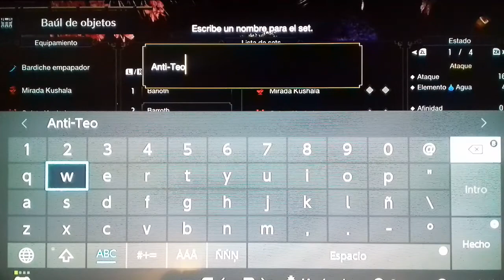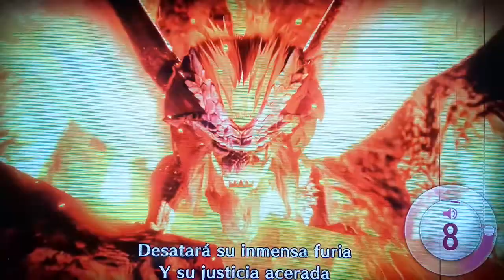Monster Hunter Rise Gameplay 67: Estrenando mi nueva armadura de Kushala Daora con Robin vs Teostra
Ahora me fabrico la armadura de Kushala Daora para luchar contra Teostra... otra de las armaduras que da ventajas frente a otro dragón anciano es esta de Kushala Daora, aumenta daño de agua e hielo y resistencia al fuego